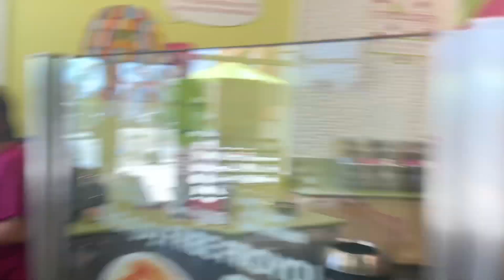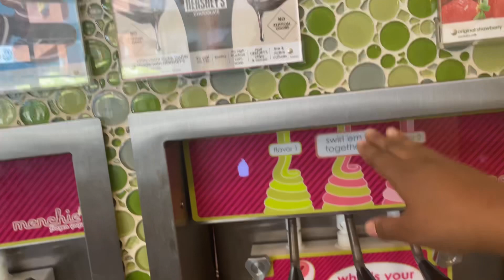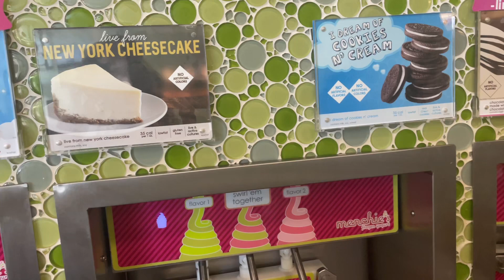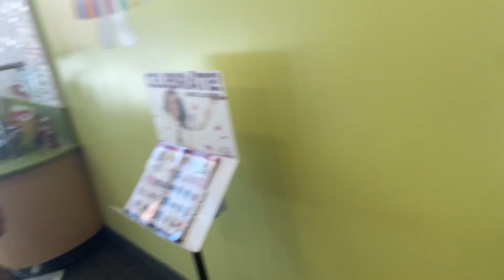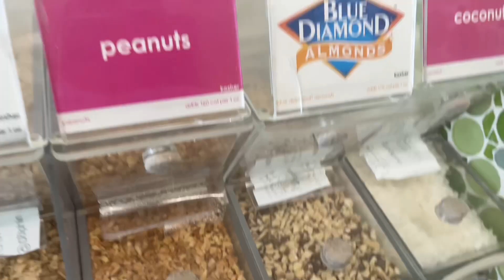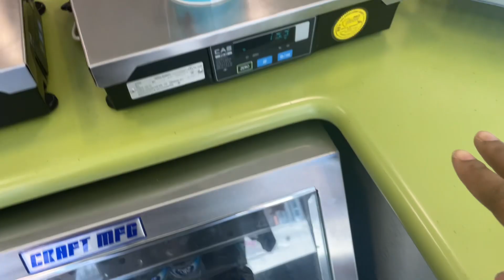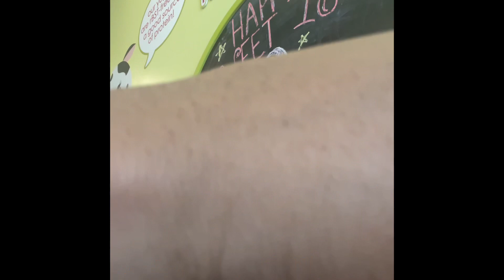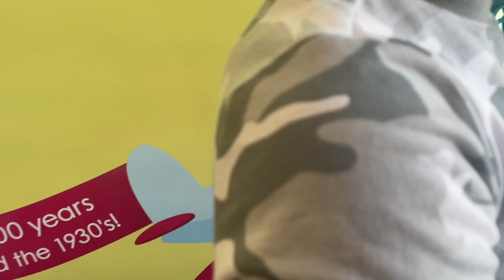Come Eat With Us| YogurtLand ✨ First Time Trying Pho’ 🍜🍲✨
📍Rialto, Ca
📸 IPhone 13
✨KayKay-Annise